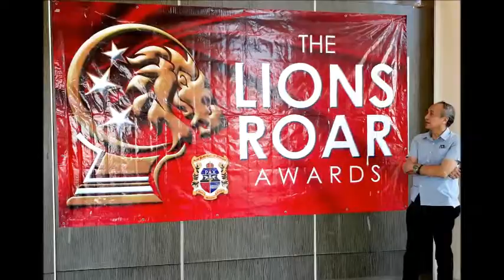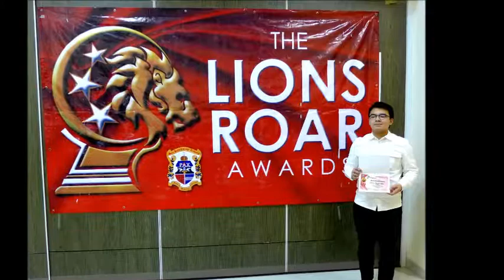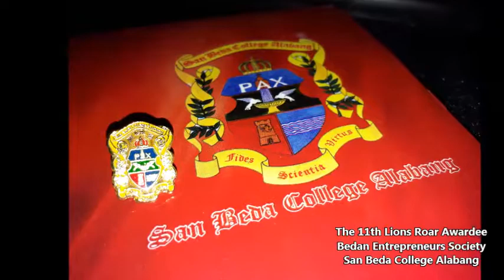The 11th Lions Roar Awardee, Mr. Andreij Hosea Albar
San Beda College Alabang
The 11th Lions Roar Awardee 2017
Mr. Andreij Hosea Albar - BS Entrepreneurship